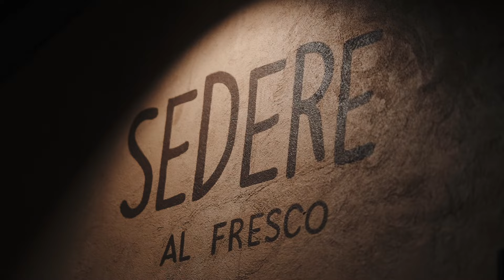The Wedding of Sarah & Joshua at Toscana Valley Khao Yai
|| Copyright, Korofilms ||
Line : @korofilms